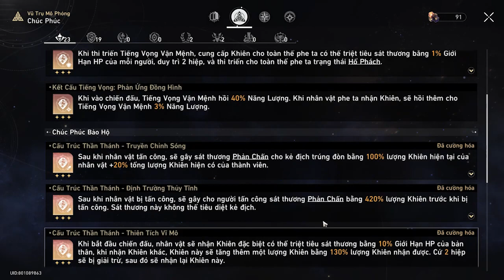Honkai: Star Rail - Team F2P Win Vũ Trụ Mô Phỏng Thế Giới 4, Độ Khó II | Chad March 7